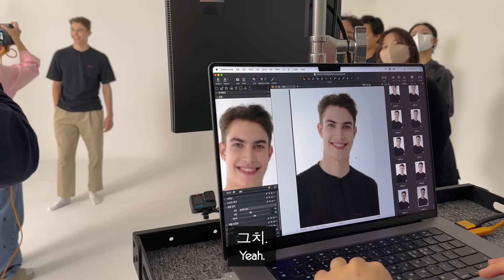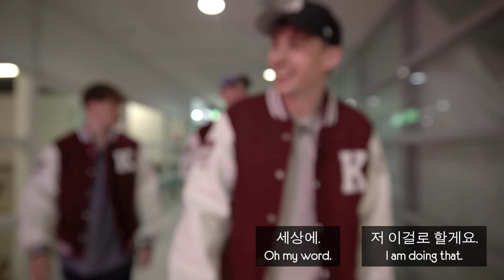British Uni Students Fly to Korea for the Best Korean BBQ!!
Armand and Max are finally back in Korea, and this time as uni students! We have an amazing week planned out for them but first things first. First meal back in Korea: Pork BBQ with soju!

Huge thanks to Andaz Hotel for letting us film.

여러분 저희가 아르망과 맥스 대학교 방학 하자마자 한국 데려왔어요! 빨리 칭찬해주세요!! 공항 도착 하자마자 고기앞으로 데려가서 눈물의 삼겹살+소주 먹방 합니다!!

촬영에 도움을 주신 Andaz Hotel에 감사의 말씀드립니다.